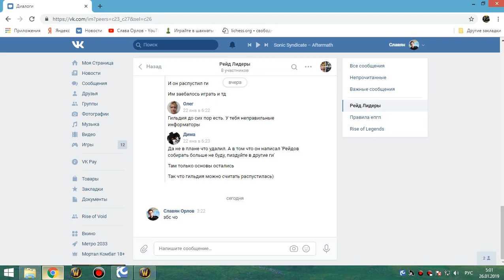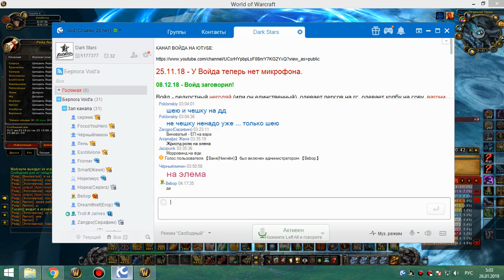2я часть цлк 25об ретрик 25 01 19